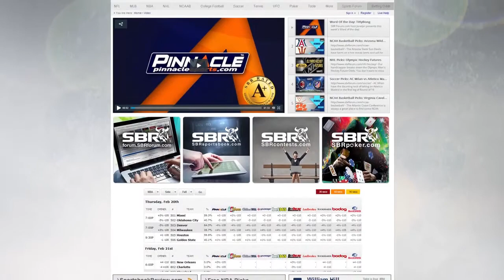NCAA Tournament Picks: Arizona Wildcats vs. Gonzaga Bulldogs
The NCAA Basketball betting odds are currently favoring the top-seeded Arizona Wildcats to move forward to the Sweet 16 over the Gonzaga Bulldogs. Which side of the betting line is our handicapper on?